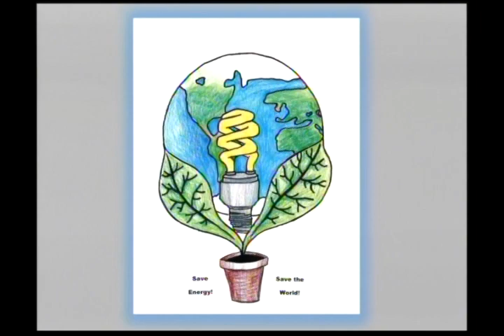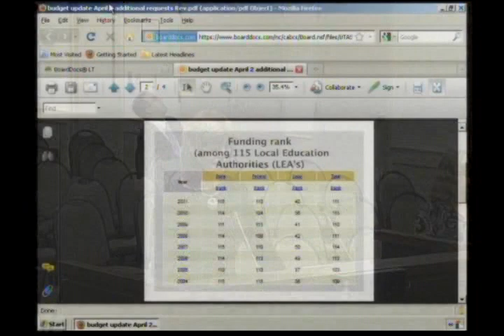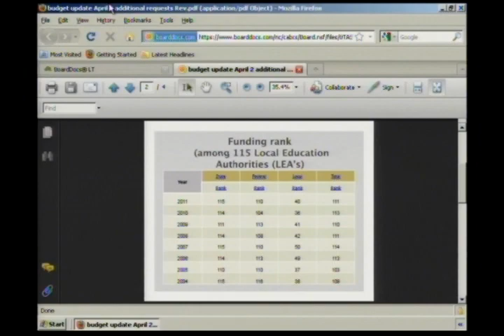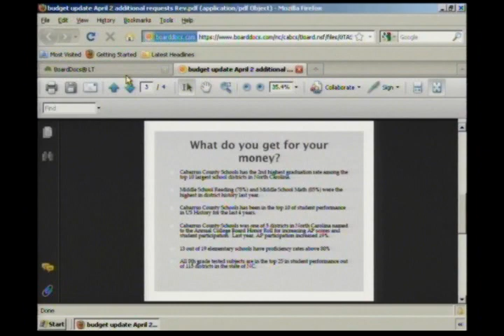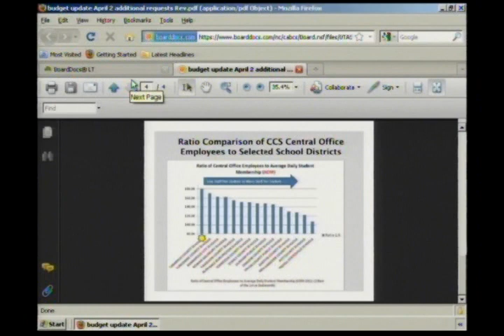Cabarrus County School Board Meeting 04.17.2012